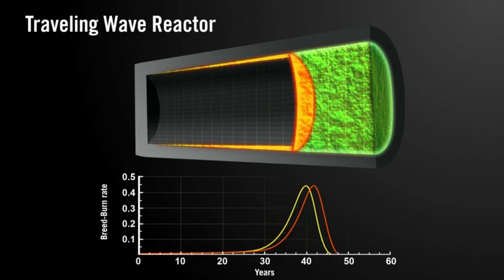4h18m22s10f Bill Gates Travelling Wave Reactor - from Candlestick to Shuffling - TR2016a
Bill Gate's Travelling Wave reactor is the most ambitious reactor ever proposed for consuming solid uranium fuel. Years ago, he described it like this… a giant uranium candle-stick being fissioned from one end to the other. But the realities of heterogeneous solid fuel led to this: constant shuffling of solid fuel rods, in an attempt to ensure the fuel is consumed as uniformly as possible, to sustain fission as long as possible.